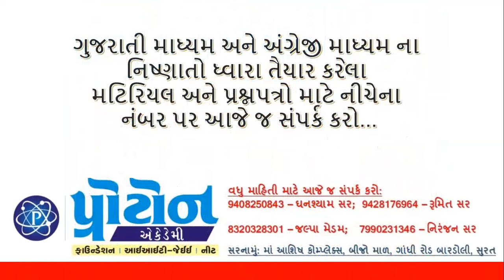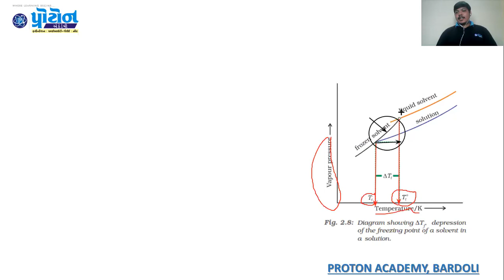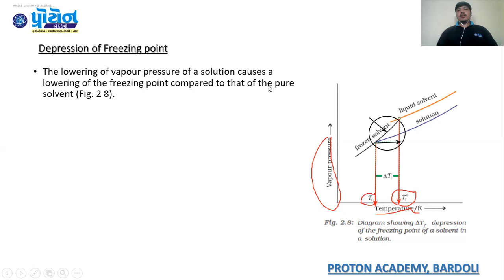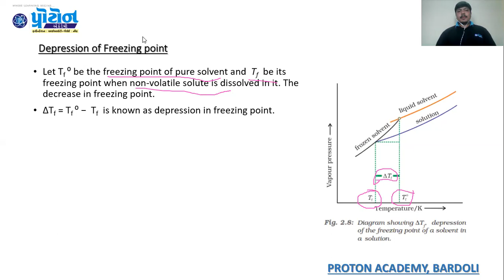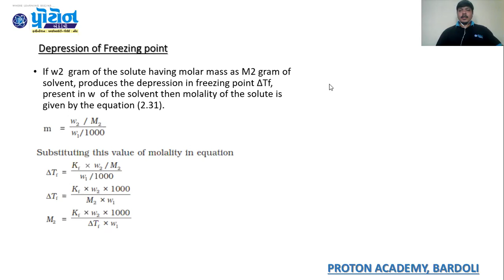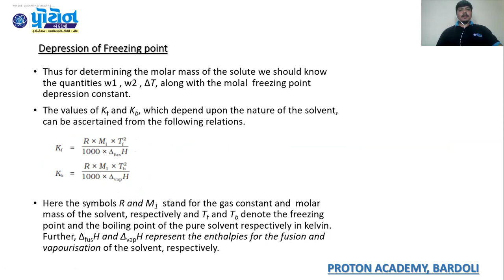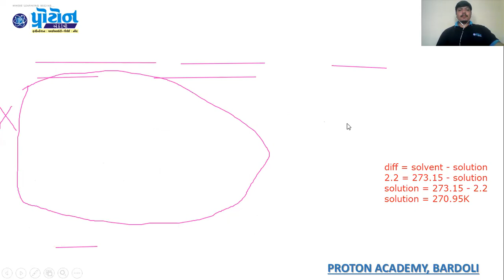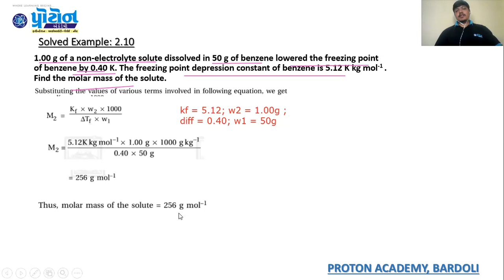Chapter 2 Solution depression of freezing point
This video is made by Dr. Rumit Shah, Proton Academy, Bardoli. This video is useful to the students of 12th English Medium, GSEB / CBSE / NCERT curriculum. In this video Depression of Freezing Point of Solution Chapter of Chemistry subject  is covered.